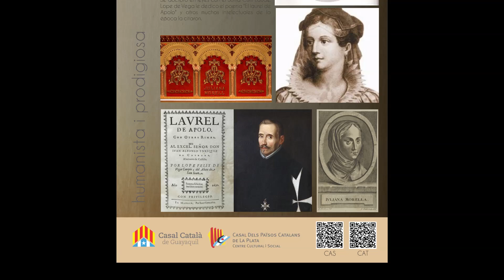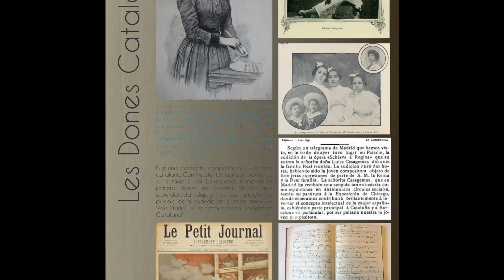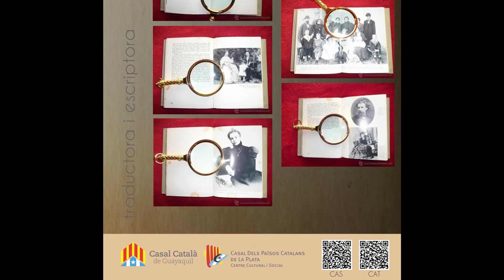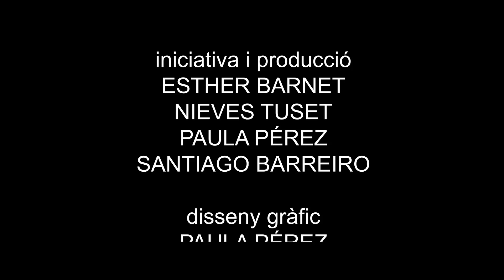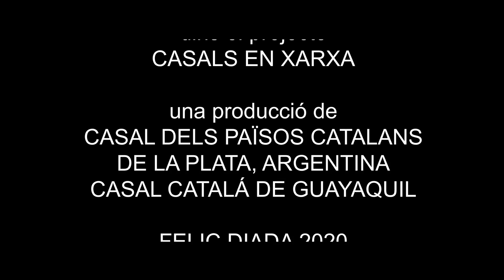Exposició | Les dones Catalanes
conmemoració
DIADA DE CATALUNYA 2020

Expositores
Esther Barnet
Nieves Tuset

organitza
CASAL DELS PAÏSOS CATALANES DE LA PLATA

producció
AVI.TeleSonda

música
BENJAMIN TISSOT

MINISTERI DE TREBALL, MIGRACIÓ I
SEGURETAT SOCIAL